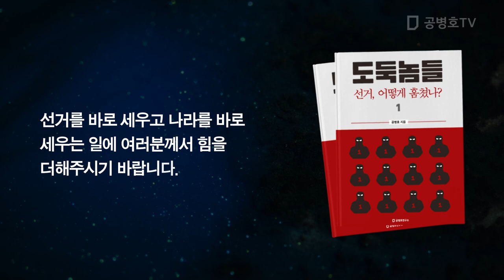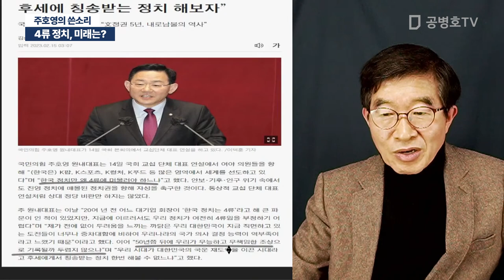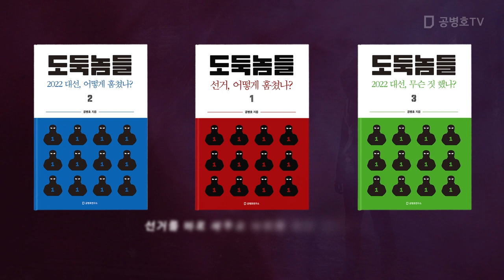4류 정치, 미래는? / 주호영의 쓴소리 [공병호TV]